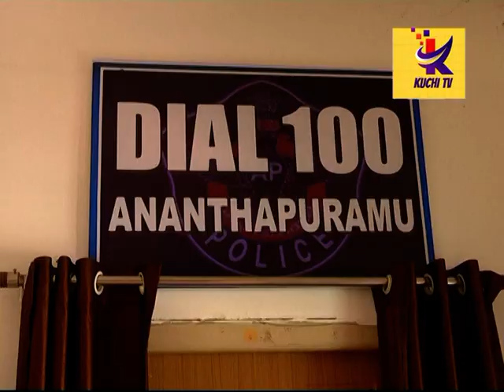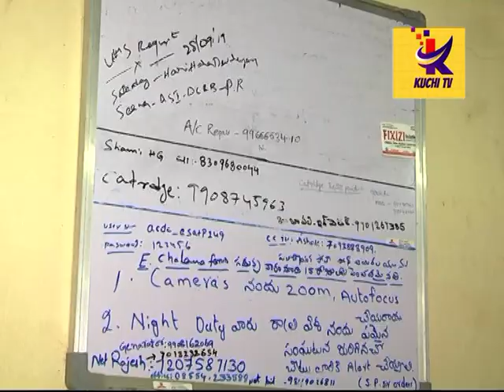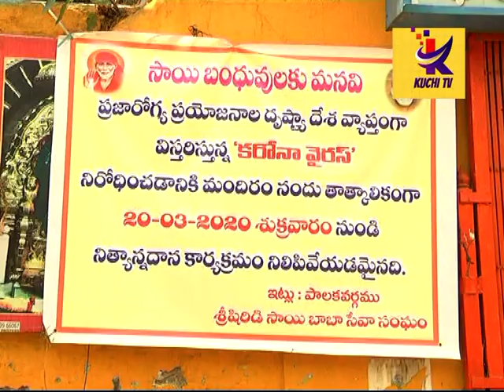ANANTAPURCOMMAND CONTROL ROOM VSWAL